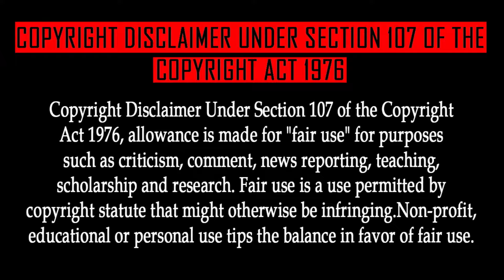Naruto Episode 191 Tamil Explanation | Tamil Anime (தமிழில்)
Forecast: Death! Cloudy with Chance of Sun!

DATTEBAYO😁